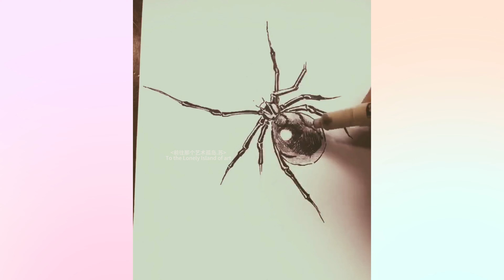Daily Painting Challenge26：《How to draw a black widow spider》如何绘画一只黑寡妇蜘蛛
How to draw a black widow spider？
如何绘画一只黑寡妇蜘蛛？